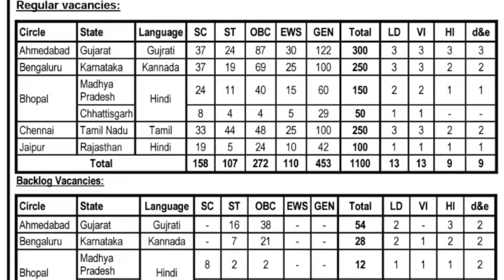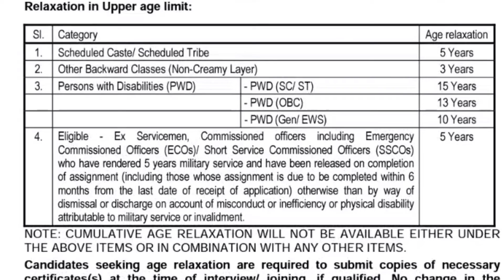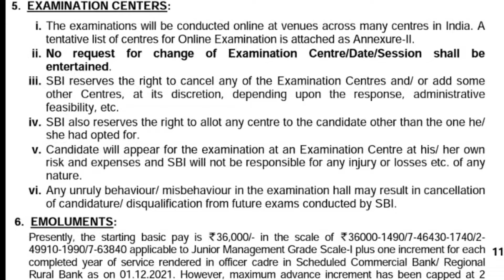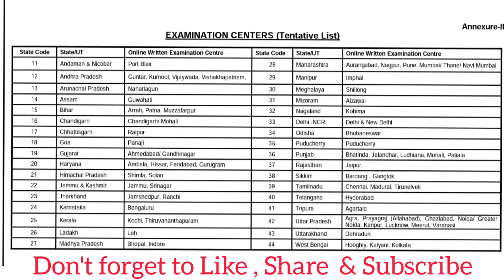SBI Circle Based Officer CBO State Bank of India (SBI) Recruitment 2021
SBI Circle Based Officer Recruitment 2021 Online Form

State Bank of India (SBI) has released the advertisement for Circle Based Officer Recruitment 2021. Any graduate candidates who want to appear in this examination / recruitment can apply online from 09 December 2021 to 29 December 2021.Other information related to this bank recruitment like Syllabus, Pay Scale and all other information is available in video must watch full video for complete information.

Application fee
General / OBC /EWS : 750/-
SC/ST/PH : 0/-

Educational Qualification
Bachelor Degree in Any Stream at Any Recognized University in India.
Know the Local Language.